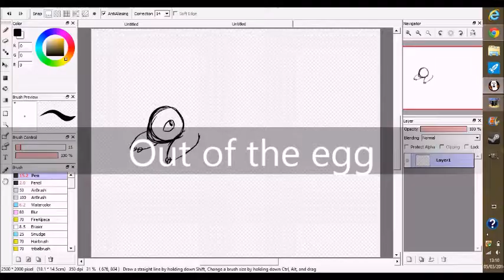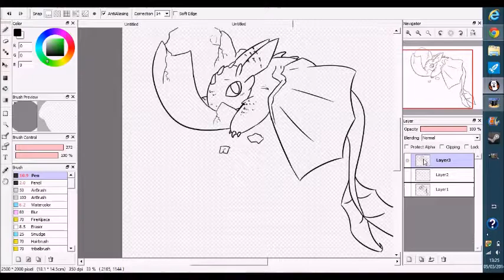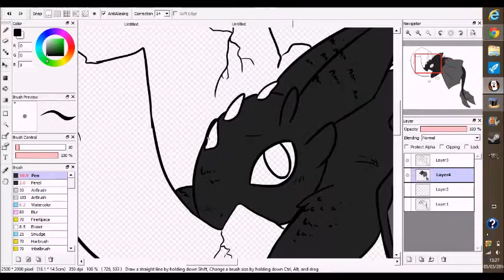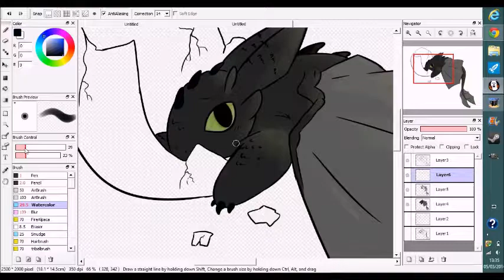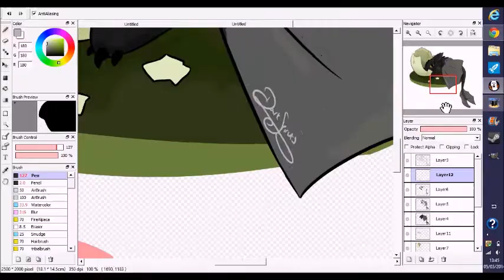Out of the Egg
All information is in the credits